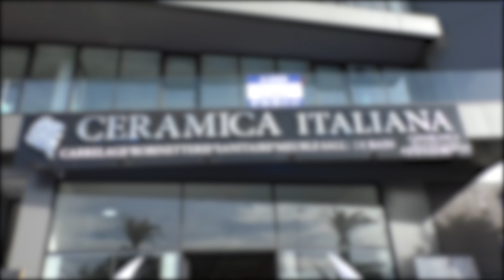إفتتاح متجر ceramica italiana للديكورات المنزلية بالبيضاء